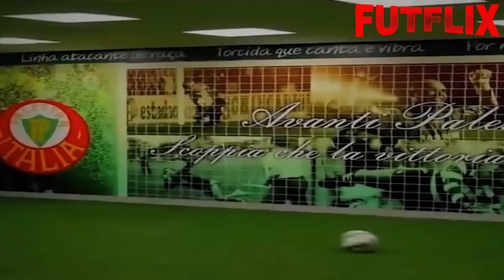OLHA QUE TRISTE O QUE ACONTECEU COM A CARREIRA DO ATACANTE KELVIN QUE JOGOU NO PALMEIRAS E SÃO PAULO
Pegue um jogador talentoso, driblador, veloz, daqueles que rabiscam o gramado com a bola e deixam o marcador completamente maluco.
 Olhe o quanto esse cara pode desequilibrar uma partida e pelo simples talento destrói qualquer tática ou planejamento do adversário.
 É algo que é difícil de explicar, mas parece que esses jogadores que no Brasil são tantos e tão talentosos, só podem ser parados por si mesmo ou por coisas que infelizmente não podemos controlar e só lamentar.
 Olhe o caso do Kelvin. Esse moleque, gente boa, trabalhador, dedicado e focado em sua carreira.
 Um daqueles moleques predestinados ao Sucesso e que simplesmente as coisas não aconteceram pra ele.
 Hoje o jogador está bem longe do caminho que esperava ter em sua carreira e por muitos é tratado como se tivesse fracassado, mas a verdade está bem longe disso.
 Mas você sabe o que foi que aconteceu com ele? Sabe por onde ele anda e porque é que o jogador não estourou como esperavam?
 Fica tranquilo que eu vou te contar no vídeo de hoje.